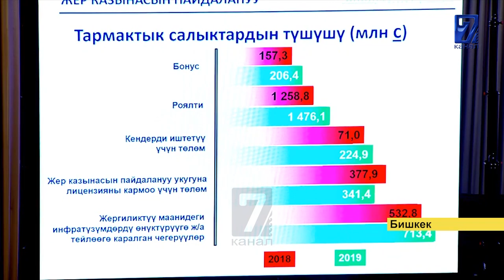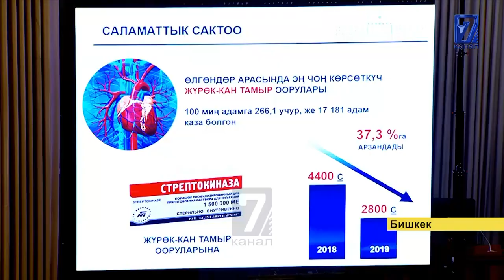М.АБЫЛГАЗИЕВДИ АБАКТАН БАЖАЛАРЫ САКТАЙ АЛАБЫ?